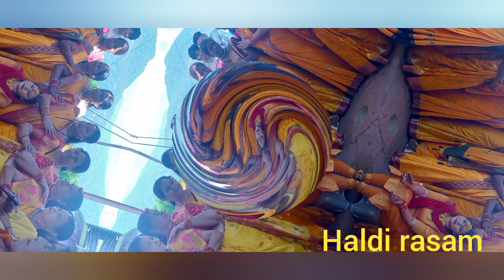शादी व्लोग || हल्दी रस्म || pahadilifestyle vlog ♥ || apna pahad